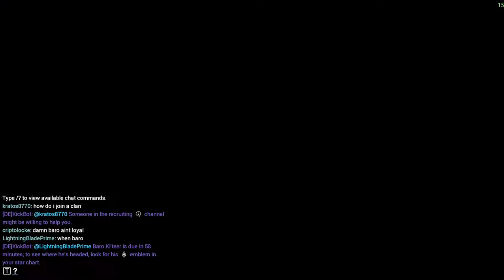Warframe Gameplay Part 6